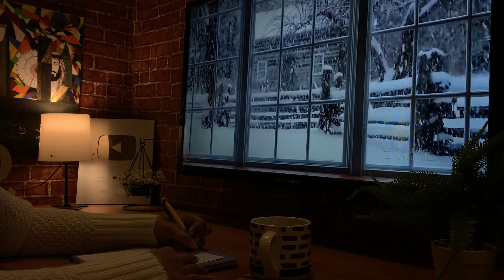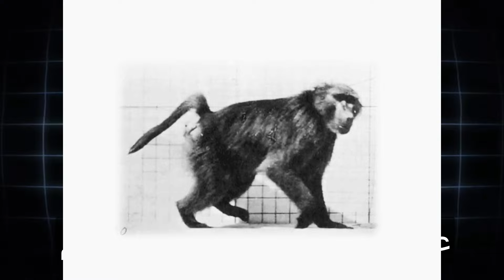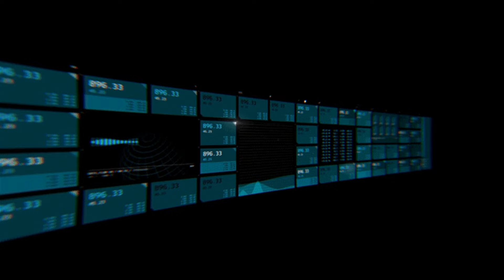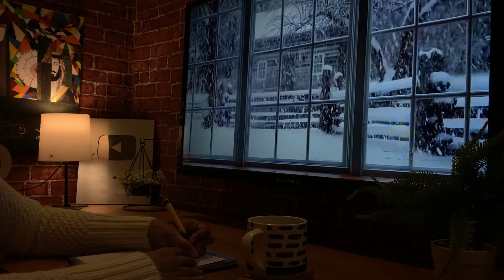ماكدونالد وحقيقة الموت البطيء _احنا في ورطه !!!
السعرات الحرارية والدهون المشبعة: تحتوي هذه الأطعمة على كميات كبيرة من السعرات الحرارية والدهون المشبعة، مما يزيد من خطر الإصابة بالسمنة وأمراض القلب.
السكريات المضافة: تُضاف كميات كبيرة من السكر إلى العديد من الأطعمة المصنعة والوجبات السريعة، مما يساهم في زيادة الوزن وزيادة خطر الإصابة بالسكري من النوع الثاني.
الملح الزائد: تحتوي هذه الأطعمة على كميات عالية من الملح، مما يرفع ضغط الدم ويزيد خطر الإصابة بأمراض القلب والسكتة الدماغية.
المواد الحافظة والمضافات الكيميائية: تستخدم العديد من المواد الحافظة والمضافات الكيميائية في الأطعمة المصنعة، والتي قد تكون مرتبطة بمشاكل صحية طويلة الأمد.
نقص العناصر الغذائية: غالبًا ما تفتقر الأطعمة المصنعة والوجبات السريعة إلى العناصر الغذائية الأساسية مثل الألياف والفيتامينات والمعادن، مما يضعف جهاز المناعة ويؤثر على الصحة العامة.

This YouTube channel focuses on making money and getting rich
Help you in development and change
And create better opportunities to improve the
quality of your life

ملاحظه ليس لدي دورات مدفوعه
ولا اقدم استشارات